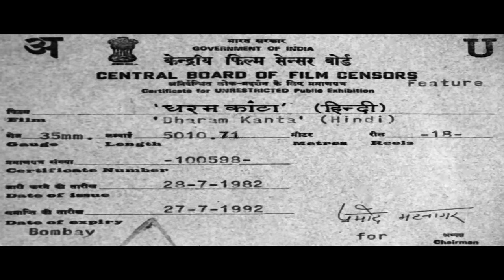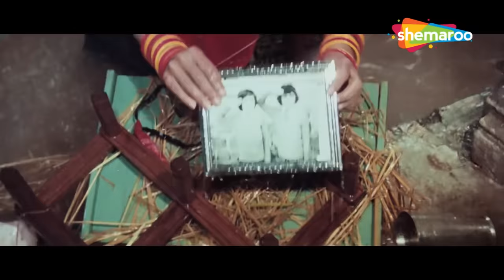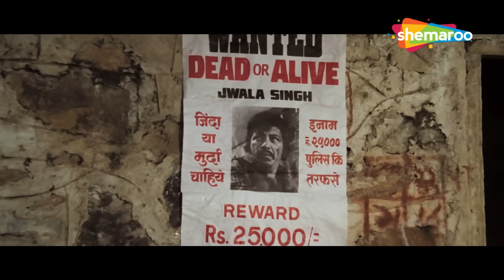राज कुमार, राजेश खन्ना और अमजद खान की दमदार हिंदी फिल्म_80s Bollywood Blockbuster Hindi Action Movie